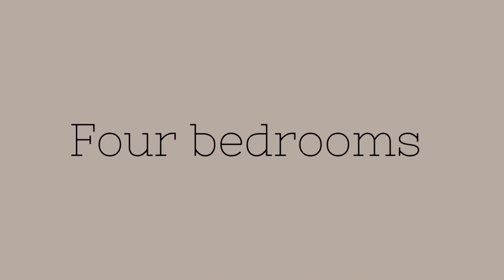MADLIENA - Bungalow 🤩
QuickLets San Gwann, Presents :

📍MADLIENA 📍

Bungalow in Madliena .Elevated bungalow in High Ridge having unobstructed views, large pool area, surrounding gardens, 4 bedrooms, 4 bathrooms, and a large driveway and garage. This bungalow also comes with an underlying flat let which has a further 2 bedrooms, 1 bathroom and its own front garden.

- Three double bedrooms all with ensuite
- One single bedroom
- Five bathrooms in total
- Large pool and BBQ area
- Huge underlying basement and driveway
- One more room upstairs with amazing views which can be used as an office or turned into a large double bedroom
- Underlying flatlet with two bedrooms and a shower room

Features :
*Parking Space
*Air Conditioning
*B - Modern
*Furnished
*Finished
*Washing Machine

Available From:
Available